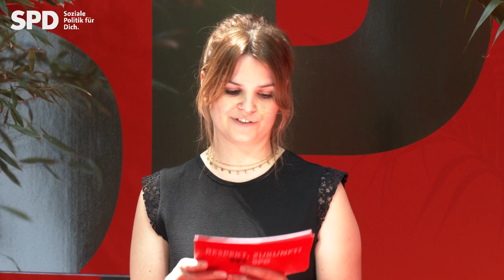Kindern gehört die Zukunft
Wir werden dafür sorgen, dass alle Kinder und Jugendlichen die gleichen Chancen haben—unabhängig von ihrer Herkunft. Dafür wollen wir eine Grundsicherung extra für Kinder, die vor Armut schützt und ein neues Kindergeld, das Existenzen sichert. Dazu benötigen wir gute und beitragsfreie Kitas, damit alle Kinder von Bildung und Teilhabe profitieren. Kinder und Jugendliche haben Rechte: Kinderrechte auf Schutz, Beteiligung und Förderung und der Vorrang des Kindeswohls gehören ins Grundgesetz. Das Wahlalter für junge Menschen senken wir auf 16 Jahre. Und lasst uns darüber sprechen: was muss nach Corona kommen? Mehr